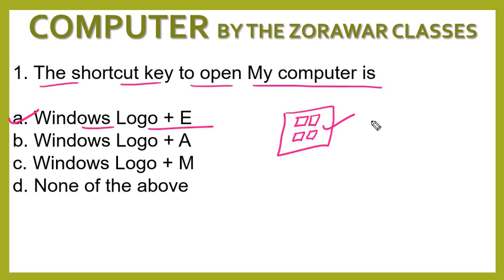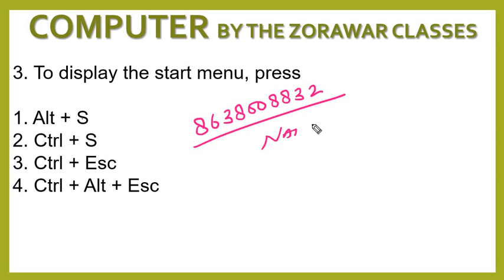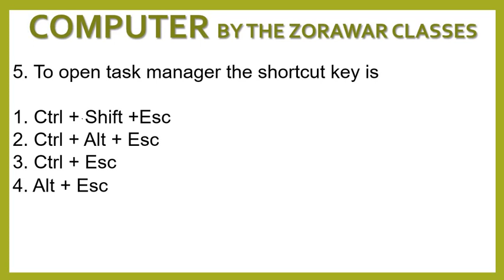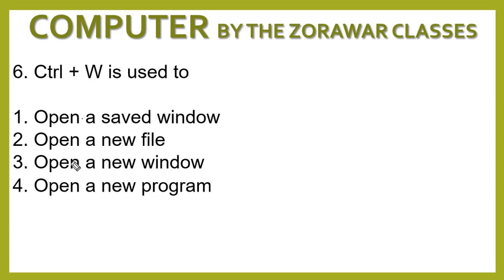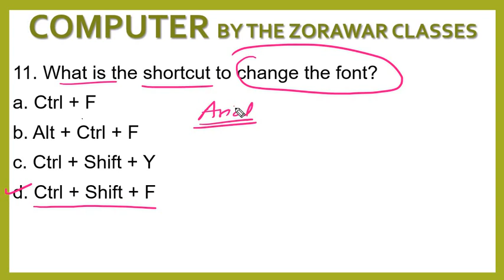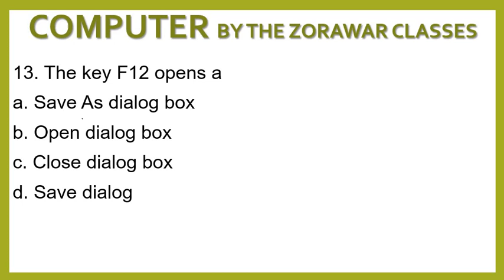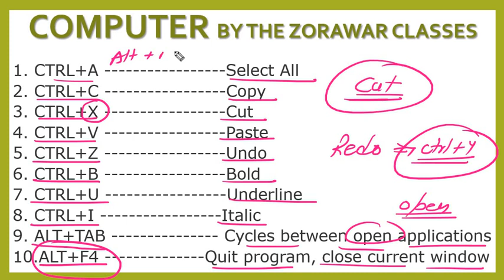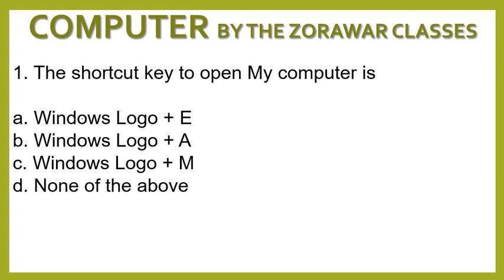COMPUTER| REVISION| KVS PREPARATION| THE ZORAWAR CLASSES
Hello Aspirants.
In this video we have discussed about COMPUTER| REVISION